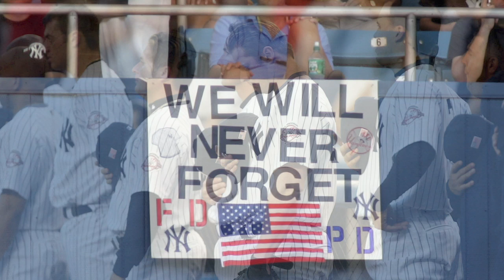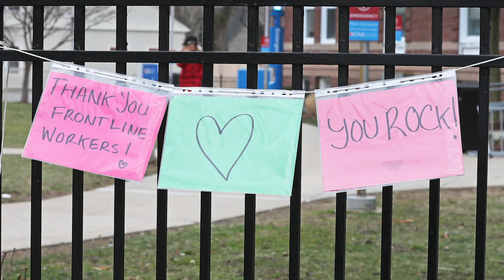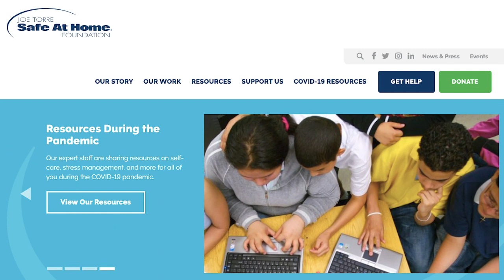Joe Torre on navigating through tragedy in 2001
Former Yankees manager Joe Torre on navigating through tragedy in 2001.